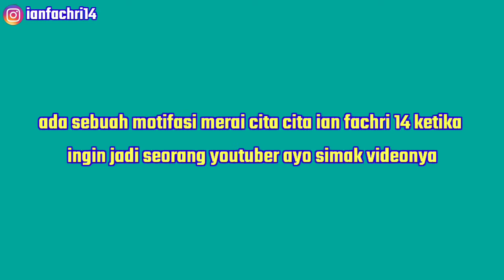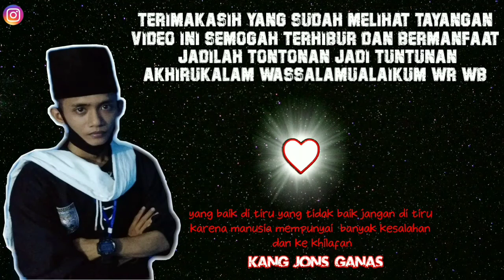BERCITA CITA MENJADI YUOTUBER BAIM WONG SEMOGAH TERIJABAH AMIN